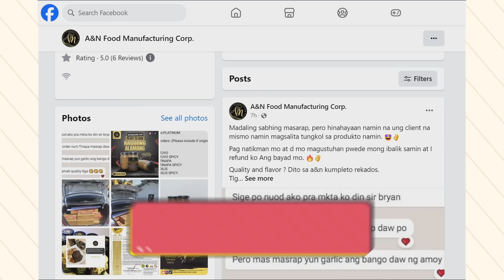Start Your Unique Bagoong & Gourmet Tuyo Business! | Madiskarte Moms PH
Join Mommy Ciara Magallanes as she dives into the flavorful world of A&N Food Manufacturing Corp's unique bagoong and gourmet tuyo. 🍴 Malapit lang ang homebase ng A&N sa dagat, kaya expect na fresh at masarap sa ingredients palang! Perfect ito for aspiring resellers looking to start a bottled food business. Kaya make sure na tapusin ang video at alamin ang presyo ng mga products na ito. Malay mo it can be a great online business opportunity for you, mommy!

Join Madiskarte Moms PH FB Group to meet other Madiskarte Moms in the PH!